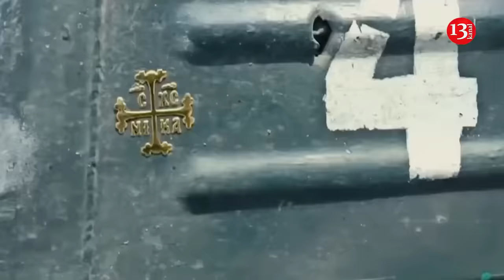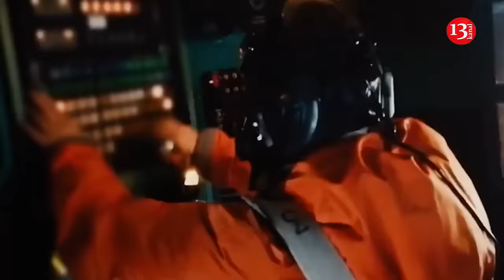Elite Russian special forces suffer devastating losses in Ukraine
Russian elite military units have suffered serious losses during the full-scale invasion of Ukraine. Their main task was to eliminate the Ukrainian leadership, reports The National Interest.

According to the media, the Russian military command intended to use these units to achieve an easy victory in Ukraine. The National Interest says that the war in Ukraine is the largest conflict Russia has found itself in since World War Two. As such, the Kremlin has thrown everything it has into the fight, including its elite military forces.

At the onset of the conflict, the Russian High Command had planned to use its military units to bag an easy victory for the Kremlin. While Russian Airborne Forces paratroopers were storming the Hostomel airport next to Kyiv, Spetsnaz commandos were going after Ukrainian President Volodymyr Zelensky and other high-ranking Ukrainian officials.

The Kremlin wanted to decapitate the Ukrainian command and control structure at the most important point of the conflict and create chaos in its adversary. Much like of Moscow’s plans, the attempt to take out Zelensky and the Ukrainian leadership failed. The attempt to take out Zelenskyy and the Ukrainian leadership failed. Therefore, Russia continued to use elite special forces in the war. They have been seen in battles near Mariupol, Kherson, Lyman, Kharkiv, and Kyiv.

It is also stated that all but one of the five special forces brigades suffered significant losses by the end of summer. In particular, one of the separate special forces brigades had only "125 personnel active out of 900 deployed." This indicates that the unit lost nearly 90% of its combat personnel. In military terms, a unit that has lost almost ninety percent of its combat capability is deemed no longer effective and is moved from the line.

But, the Russian military was not dissuaded and continued to use its elite Spetsnaz forces in the conflict. Although conventional Russian troops spearheaded the three different invasion prongs: north toward Kyiv; south toward Kherson and Odessa; and west toward Kharkiv, the Kremlin deployed Spetsnaz commandos every time the conventional Russian forces faced significant resistance.